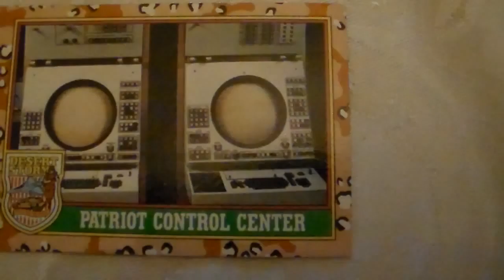Desert Storm Card Patriot Control Center 66